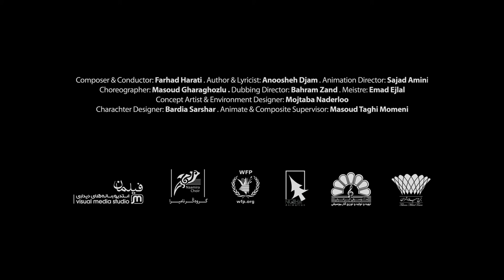Utopia Coral Concert Animation Trailer (2013 Iran) - Naamira Choir (English Ver.)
Composer & Conductor: Farhad Harati
Author & Lyricist: Anoosheh Djam
Animation Director: Sajad Amini
Concept Artist & Environment Designer: Mojtaba Naderloo
Charachter Designer: Bardia Sarshar
Animate & Composite Supervisor: Masoud Taghi Momeni